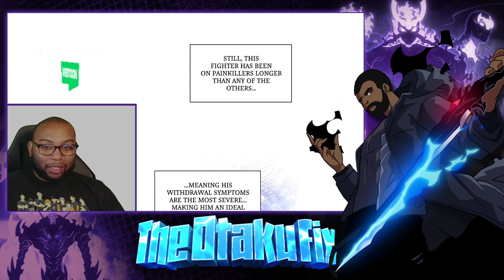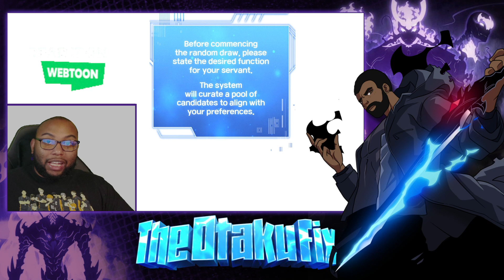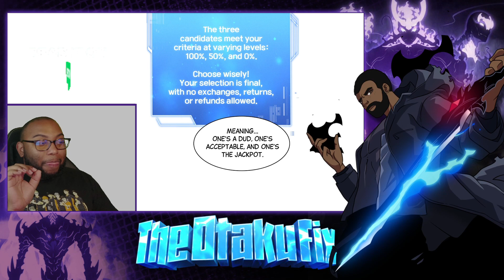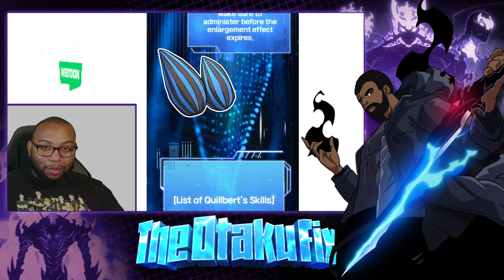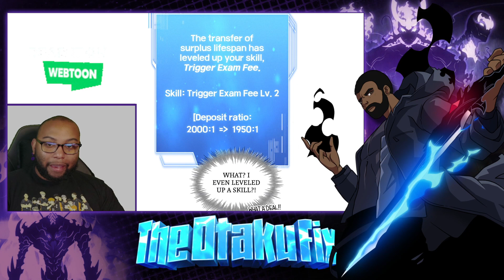We Have A Summon| The Apothecary Prince Chp 13-14 Live Reaction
In a twist of fate, the life of a doctor of Korean medicine flips upside down in a single night. Doctor Han Lee is reborn as Lachiel, the sickly Crown Prince of the Empire of Magentano. Han is now armed with medical knowledge and skills found nowhere else in this new world -- but can he heal an empire and mend his own body at the same time? Witness his journey of self-exploration and resilience as he maps destiny's meridian, in pursuit of the acupoint that can reverse his fate.